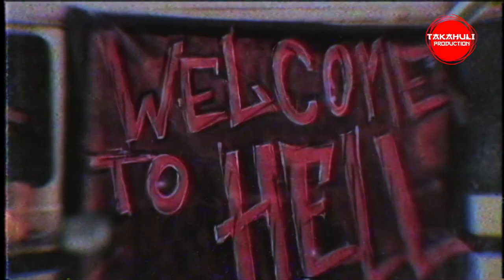Rattler - Revolution Grinds [Official Lyric Video]